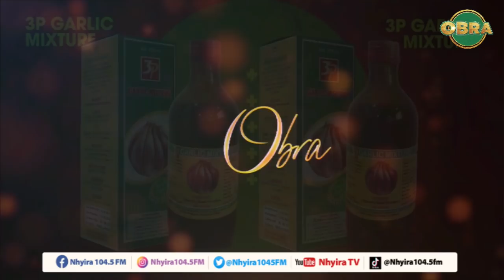[PART 1B] He chose the puppy over me- Fiancée complains. NhyiraObra 24-2-22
[PART 1B] He chose the puppy over me- Fiancée complains.